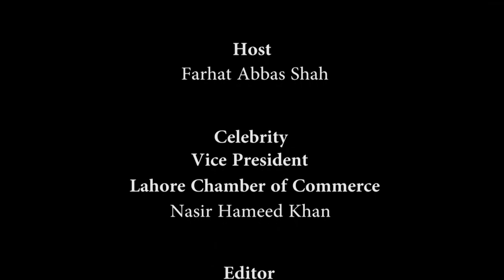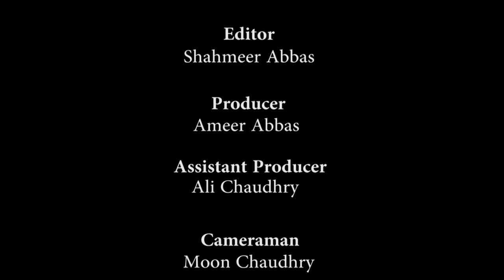Lahore Tv celebrity (LCCI Vice President Nasir Hameed Khan)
Celebrities of different fields are invited and interviewed in this program.